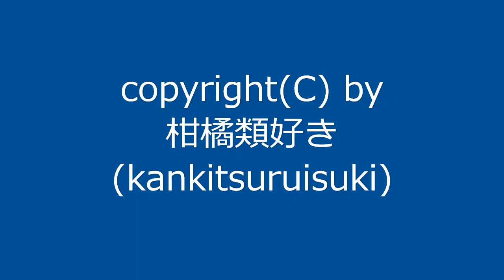【自作曲】『雨の日その12』 / Original Music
2002年8月に作った曲をオルゴール風に手直しして動画化しました。

曲名：『雨の日その12』